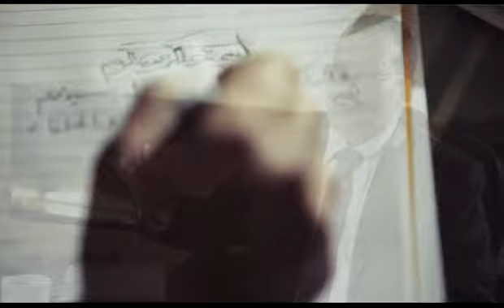في حب المصطفى.. "نبويات" من شعر الدكتور عبد الولي الشميري